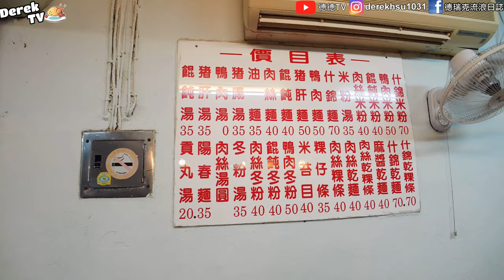【台灣走透透ep21】桃園美食 ~ 爆滿的海鮮~ 隱藏市場內無招牌的什錦麵 濃濃古早味 | 八德大湳市場美食《德德TV》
店家資訊:無扛棒什錦麵
地址:桃園市八德區四維路13巷10號
⭐️快加入FB粉絲團: 德瑞克流浪日誌

⭐️我旅遊行程與交通票卷最常用這個網站買~裡面很齊全
👉 【KLOCK】客路:這個最常用
⭐️我出遊訂房常用的網站推薦給大家參考
👉【AGODA】